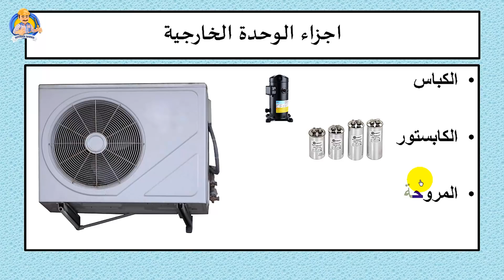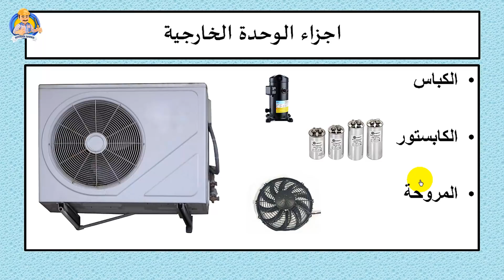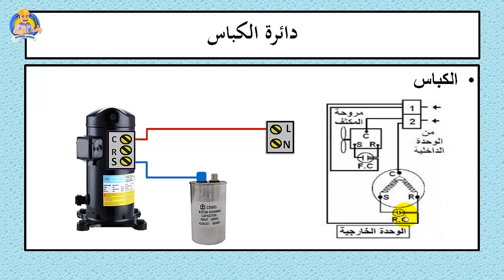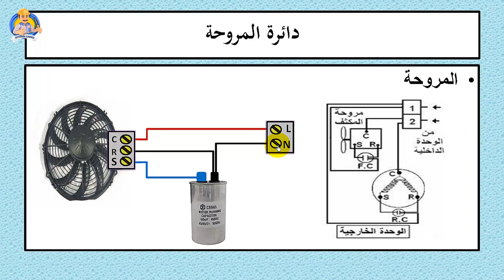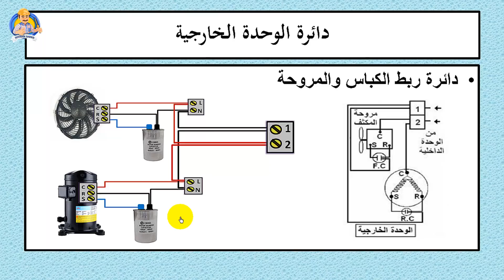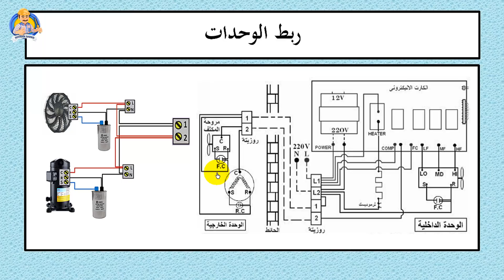كيفية توصيل أسلاك الوحدة الخارجية بمكيف الهواء كاملة . بارد فقط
How to connect the wiring of the outdoor unit to the air conditioner complete . Cool mode only
الدوائر الكهربية للتكييف الاسبليت الوحدة الخارجية بارد فقط
التكييف الاسبليت يوجد منه انواع كثير وتختلف توصيله من جهاز لجهاز
الجهاز الذى نتحدث عنه اليوم هو جهاز بارد فقط بدون بلف عاكس
هنتكلم عن اجزاء الوحدة الخارجية وتوصيل دوائرها
هذه الوحدة بدون كونتاكتور واطراف التوصيل بين الوحدتان طرفين وتوصيل مصدر الكهرباء بيكون من الوحدة الداخلية
اجزاء الوحدة الخارجية - الكباس - الكابستور - المروحة
يوجد دائرتان
دائرة الكباس بالكابستور
دائرة المروحة بالكابستور
وتربطهم دائرة تجمع الدائرتين
وهى الدائرة العامة للوحدة الخارجية
هنتكلم عن كل ده بالتفاصيل والرسم
شير فى الخير وساهم فى افادة الغير
التفاعل بالاعجاب والتعليق يساعدنا على الاستمرار فارجو من الجميع التفاعل
جميع الحقوق محفوظة لقناة هيثم سعيد للكهرباء المنزلية
البرامج المستخدمه فى الشرح
البرنامج المستخدم فى اعداد الفيديو Microsoft Office PowerPoint 2007
البرنامج المستخدم فى المونتاج Camtasia Studio 8
البرنامج المستخدم فى الصور PhotoshopPortable

رابط مدونة هيثم سعيد للكهرباء

والضغط على علامة اعجاب واضافة تعليق ولكم جزيل الشكر
ادارة قناة هيثم سعيد للكهرباء المنزلية تتمني لكم التوفيق